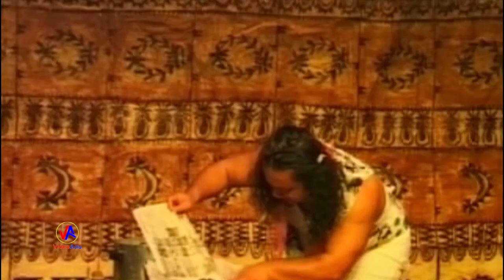the BROWNIES : Buck teeth & Poofter Cooking Show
Another skit by the BROWNIES in 1999.
Featuring Pulotu Canada Alofa McCarthy and Vela Manusaute.